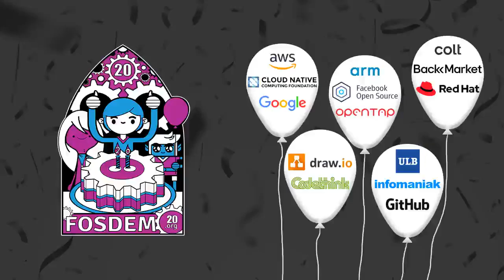Welcome to the BSD devroom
by Rodrigo Osorio

Room: AW1.121
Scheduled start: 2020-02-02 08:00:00